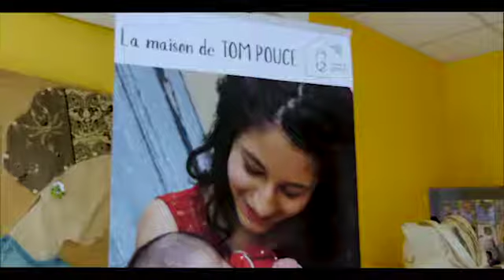Distribution de poussettes et d'Ecrins des Fées à la Maison de Tom Pouce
Au mois de mai dernier, notre Fée Sylvie Tellier a rendu visite aux mamans et leurs bébés de la Maison Tom Pouce. Cette maison accueille et accompagne tout au long de l'année des mamans enceintes ou avec leurs bébés. Ces mamans sont isolées, en situation de précarité. Alors, les Bonnes Fées leur donnent un petit coup de baguette magique. Elles leur offrent un Ecrin des Fées, composé de biberon, de couches, de bodies ou encore de crème. Cet écrin rassemble tout le nécessaire pour accompagner les bébés dans les premiers mois de leur vie.